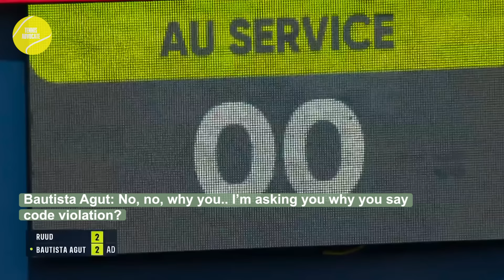Tennis Hard Court Drama 2022 | Part 07 | I Don’t Need to Change My Clothes | We’re Not Machines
A compilation of drama and controversies that occurred during the mid-year to late 2022 hardcourt swing. Featuring Nick Kyrgios, Benoît Paire, Casper Ruud, Roberto Bautista Agut, Jordan Thompson, Ulises Blanch, Michael Mmoh, Constant Lestienne, Juncheng “Jerry” Shang, Benjamin Lock, and more. Enjoy🎾